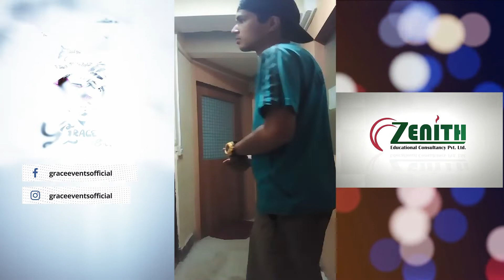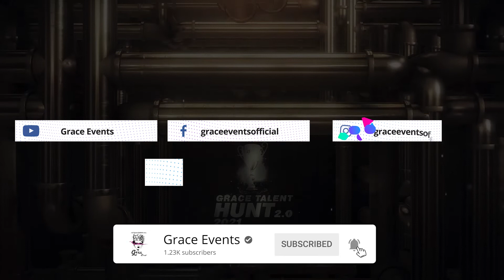Talent Hunt 2021 2.0 | GTH042 | Sunil Bhattarai | First Round Video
Contestant name: Sunil Bhattarai   | Contestant code: GTH042
Grace Events Presents
Grace Talent hunt 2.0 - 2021
Creative partner : Projectile Creations
Hospitality partner : Lavie Garden

A production of Grace Events

Created By / Project Head : Suraj Thapa
Supervised By: Bindra Prajapati
Program Coordinator : Mingma Sherpa
Post Production: Projectile Creations
Production Manager : Pawan Koirala
Narration : Deepika Lama , Nikita Lama
Social Media Promotor : Sandhya Koirala
Finance manager  : Anita Shrestha Prajapati
IT Head : Saurav Malla Thakuri
Motion Graphic : Dejin Bk